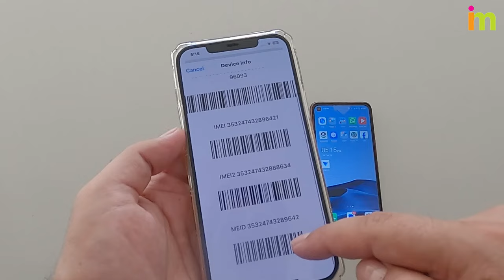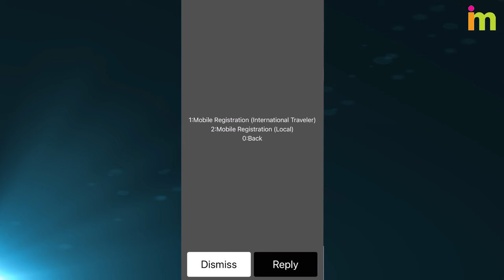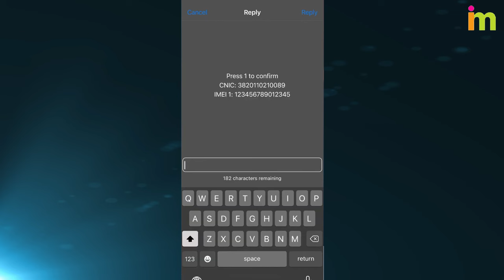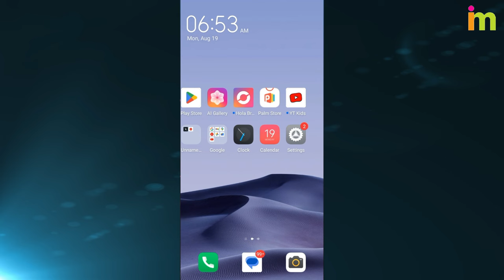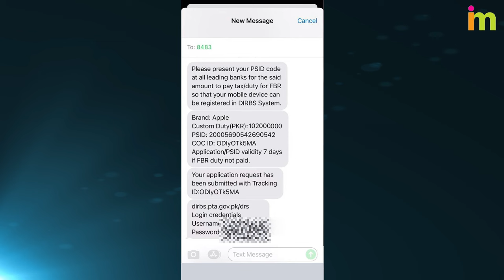How to Approve Mobile from PTA | How to Register Mobile in PTA 2024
In this video we will learn How To Register Mobile in PTA ? How to approve mobile from PTA And How To Pay Tax For PTA online or in banks.

How To Register Non PTA Mobile Phones | PTA Mobile Registration 2024
How to Register Mobile in PTA ? How to Pay PTA Tax | Complete Easy Guide